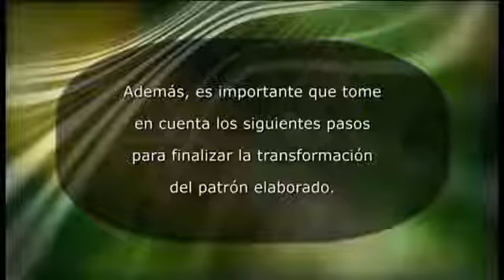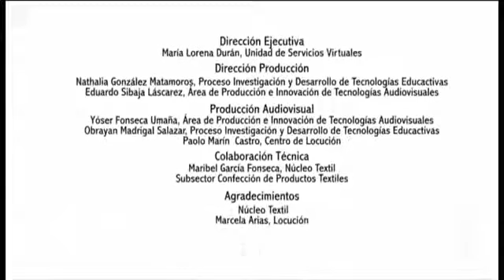Trazos #1 - V9. Rodapié con tabla en los centros